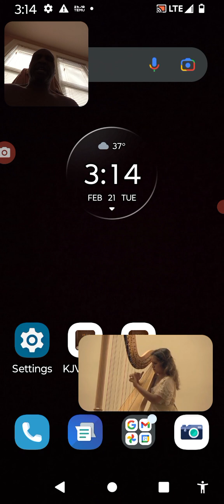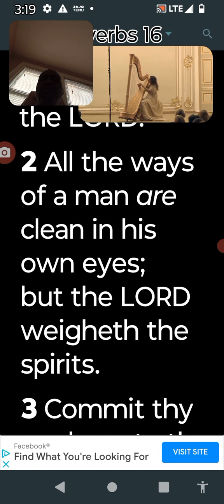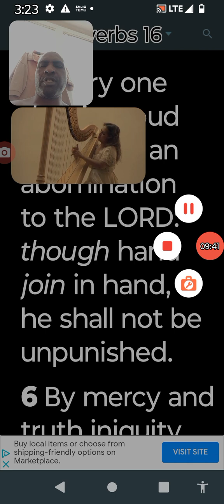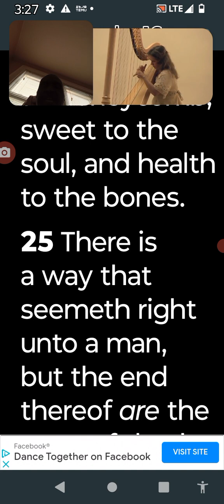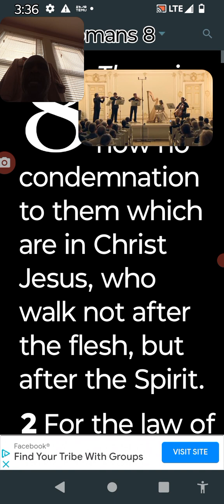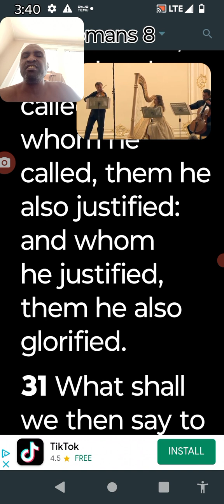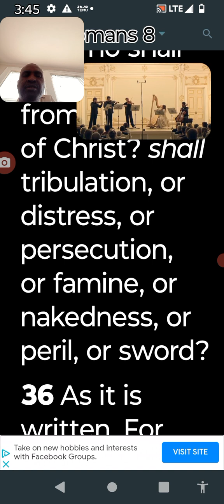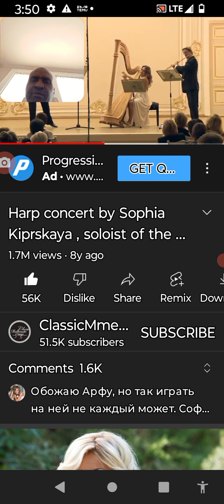Our footsteps are ordered by the LORD.